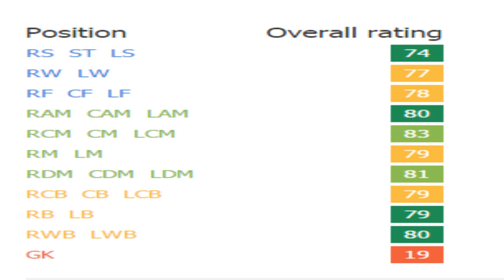FIFA 16 | Rodrigo Bentancur | Growth Test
Tortugas